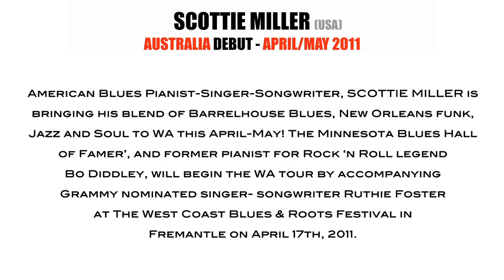Scottie Miller Australian Tour Promo